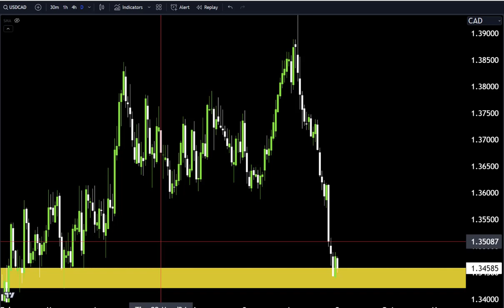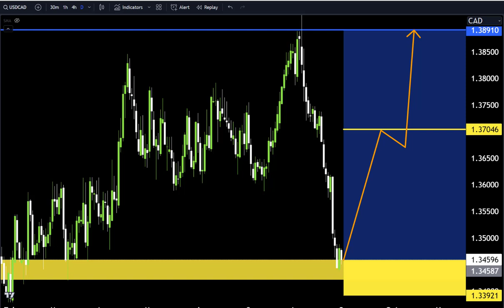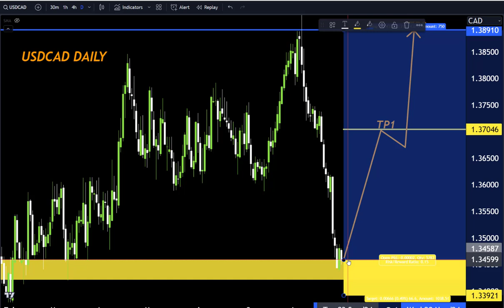USDCAD Technical Analysis for today 😎